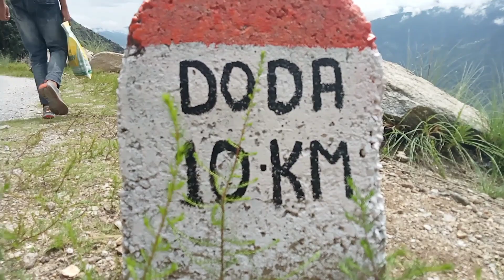lal Draman To Doda City vlog 🔥